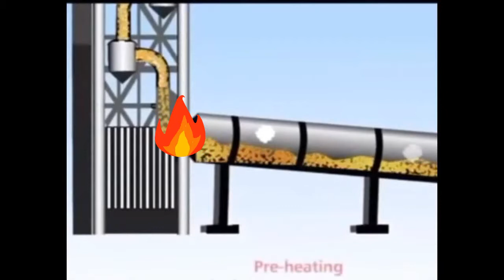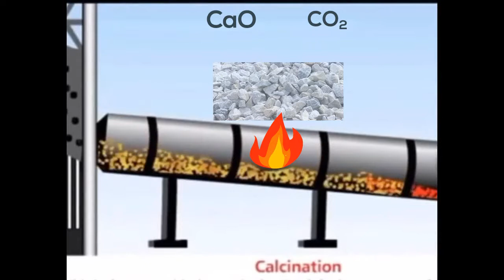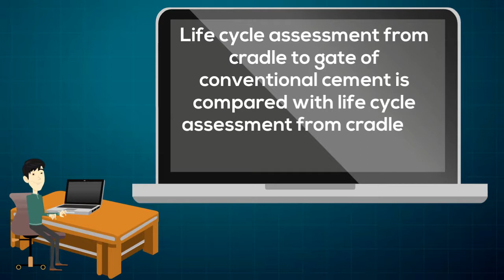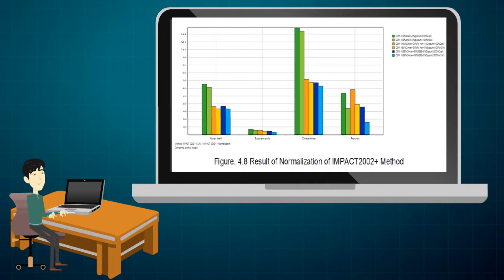GREEN CEMENT FROM ALTERNATIVE CASE PRODUCTION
Video clip showing how producing cement with alternative fuels and alternative raw materials will help reduce the impact to the environment.  Prepared by Farkam Mohebbi, Roma L. Semana and Khin Than Thin for Dr. Jason Ongpeng.